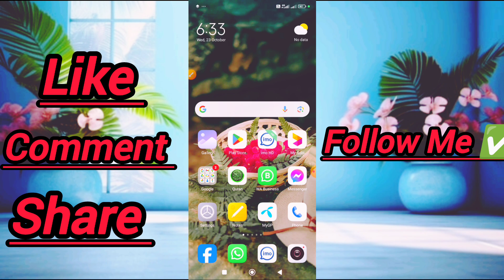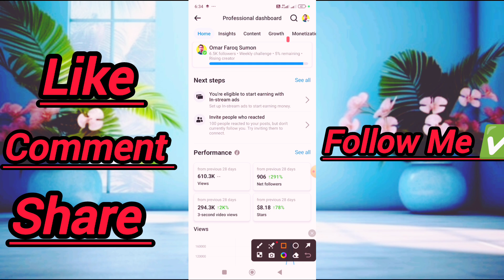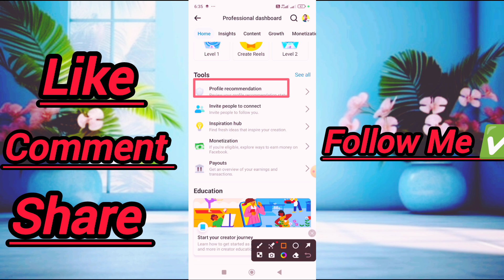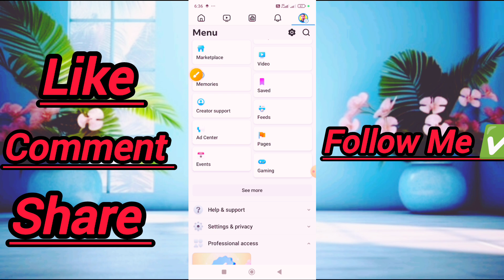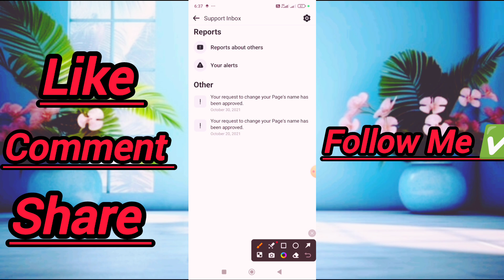আপনার ফেসবুক পেইজ বা আইডিতে কোন ইস্যু আছে কি না এখনই চেক করে নিন ✅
শিক্ষণীয় ভিডিও